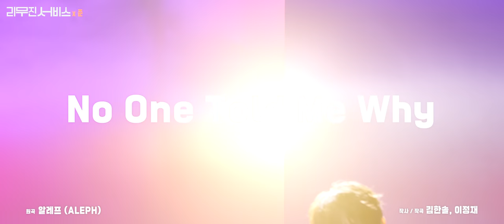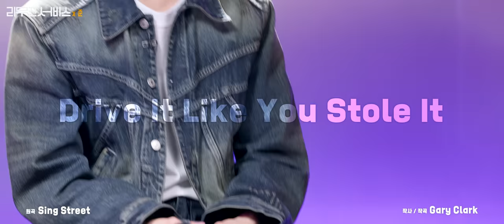[리무진서비스] EP.78 세븐틴 준 | SEVENTEEN JUN | LIMBO, 거짓말 거짓말 거짓말, No One Told Me Why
00:00 LIMBO
03:27 거짓말 거짓말 거짓말 (원곡: 이적)
13:32 No One Told Me Why (원곡: 알레프)
22:27 Drive It Like You Stole It (원곡: Sing Street)

최상의 라이브로 최고의 만족을 드립니다, ‹리무진 서비스›